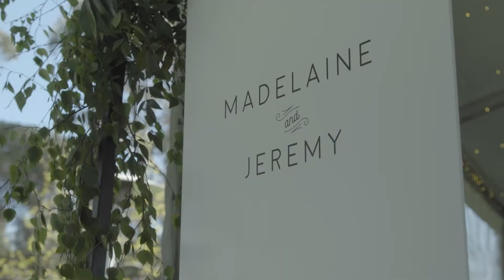February 22, 2019